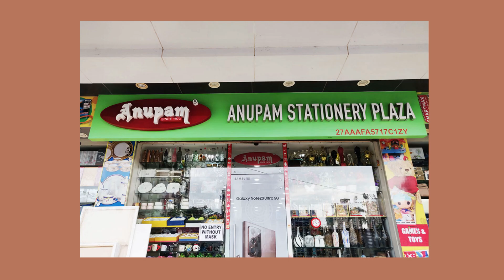2021 Diaries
This Diwali add our newly launched 2021 diaries to plan your new year effectively which will create an appeal with its quality📒
Shop Address : Accord Classic, Shop No. 8/9/10, Ground Floor, Aarey Road, Near Railway Station, Goregaon East. Mumbai, Maharashtra, India 400063